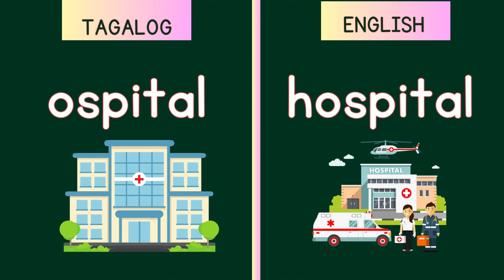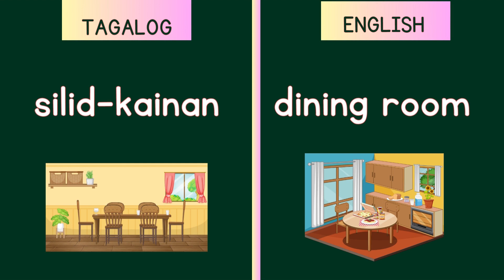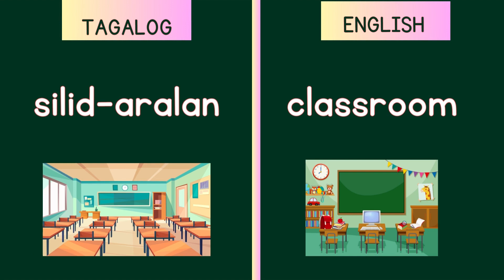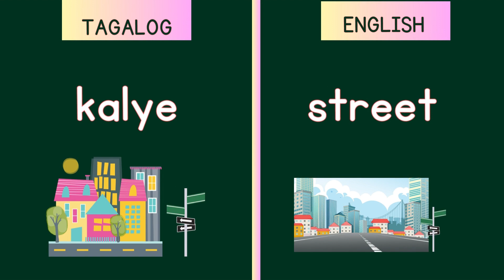MGA SALITA Na May ENGLISH TRANSLATION/ Part 5/ Vocabulary Words/ Learn to Read the Basic Words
Matutunan ng bata ang pagbabasa ng mga salita na may English translation.
Great Method in Teaching Your Child to Read Fast & Easy:
Miracle Sound Puts Any Baby to Sleep.
Works Instantly!
FOLLOW us in FACEBOOK:
BONUS!
Nilalaman ng   @Basabata
Alpabetong Filipino
Abakada
Pagpapantig
Paano matuto magbasa
Mag-aral magbasa
Tayo'y magbasa
Pangungusap
Pang-uri
Pandiwa
Pangngalan
Wika at Pagbasa
Pagbibilang
Maikling kwento